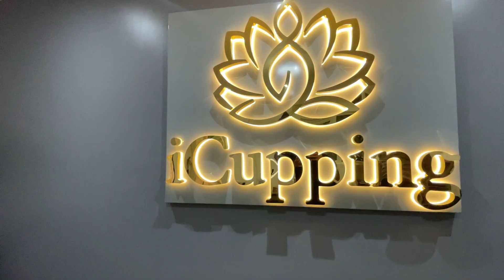HEAD CUPPING & 6 MOTHS frozen shoulder fixed